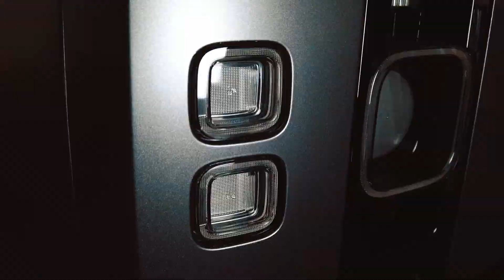2021 Defender V8 Satin Metallic Grey Wrap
Brand new defender wrapped in Arlon satin charcoal metallic

The Wrapper is the most affordable and reliable business for Vinyl Wrapping, Vehicle Wrapping in Burnley, Nelson, Lancashire, and in the North West